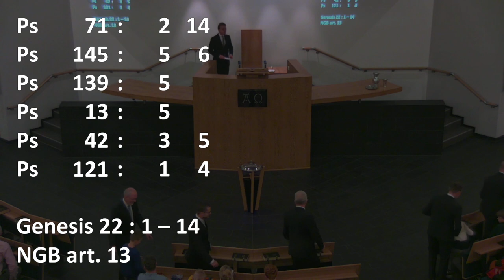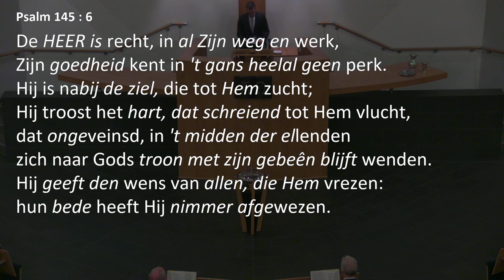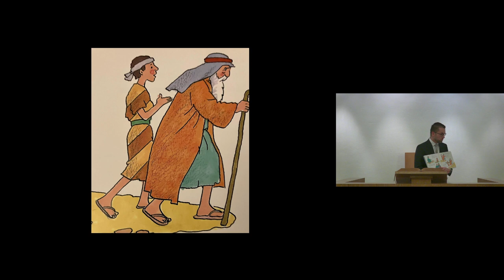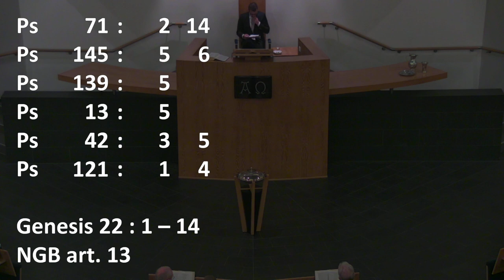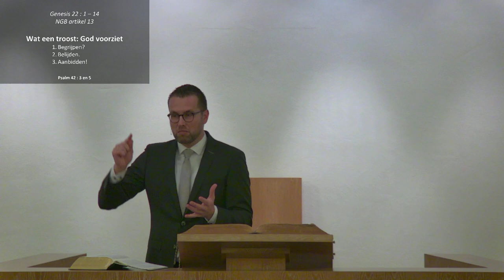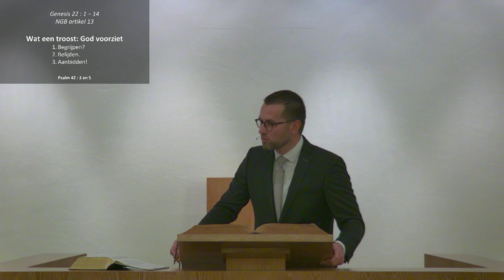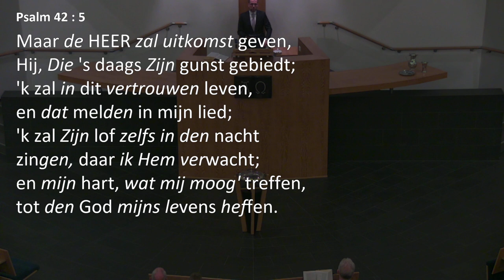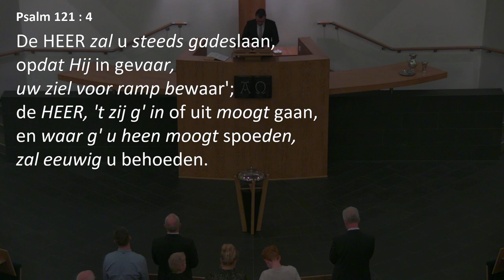Kerkdienst van 19-11-2023 Middagdienst